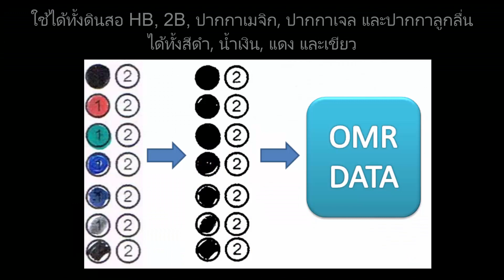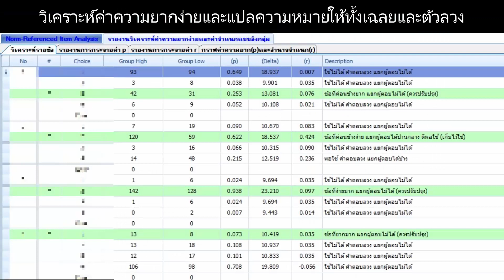สรุปความสามารถ WAC OMR ใน 1 นาที เครื่องตรวจข้อสอบและแบบสอบถามอัจฉริยะ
WAC OMR : เครื่องตรวจข้อสอบอัตโนมัติพร้อมโปรแกรมวิเคราะห์ผลสอบ
• ตรวจถูกต้อง เร็วทันใจ ใช้ง่าย ลดขั้นตอนการทำงาน ไม่เสียเวลาตรวจเอง
• แค่สแกน ก็สามารถตรวจ, วิเคราะห์ผล, วิเคราะห์ค่าสถิติ, สรุปผลการสอบและจัดทำรายงานได้อัตโนมัติ
• ออกแบบและพิมพ์กระดาษคำตอบเองได้ตามแบบและจำนวนที่ต้องการ
• ใช้ได้ทั้งดินสอ, ปากกาลูกลื่น, ปากกาเจล, ปากกาเมจิก (ดำ, แดง, เขียว, น้ำเงิน)
• รองรับการวิเคราะห์แบบอิงกลุ่มและอิงเกณฑ์
• รองรับรูปแบบคำถาม, คำตอบ และการคิดคะแนนได้ตามแบบ สทศ, ONET

บจก.แวค รีเสิร์ช
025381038